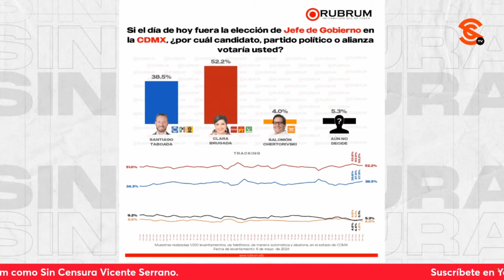Todo el recurso del PRIAN lo están destinando para la campaña de Taboada, dice Manuel Ibarra